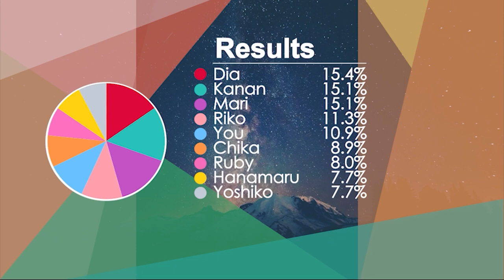【Love Live! Sunshine!】Aqours - Brightest Melody - Line Distribution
Brightest Melody
Written by: Aki Hata
Composed by: Hajime Mitsumasu
Arranged by: EFFY
Owned by: Lantis

Cast: Aqours
Takami Chika (CV: Inami Anju)
Sakurauchi Riko (CV: Aida Rikako)
Matsuura Kanan (CV: Suwa Nanaka)
Kurosawa Dia (CV: Komiya Arisa)
Watanabe You (CV: Saito Shuka)
Tsushima Yoshiko (CV: Kobayashi Aika)
Kunikida Hanamaru (CV: Takatsuki Kanako)
Ohara Mari (CV: Suzuki Aina)
Kurosawa Ruby (CV: Furihata Ai)

LLSIF/LLAS/LLAC cards and backgrounds:
Kach Again